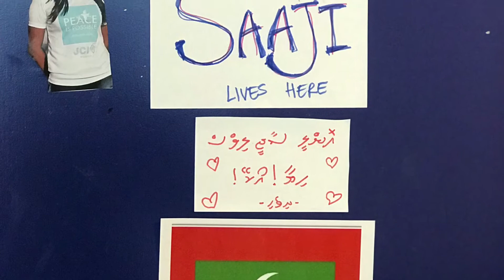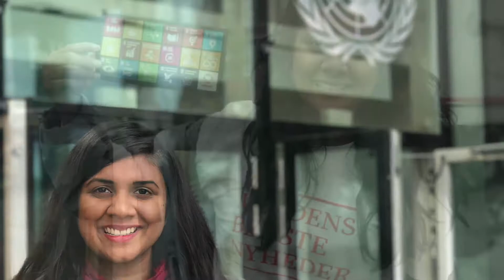My life at Krogerup Højskole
Krogerup Højskole is a Danish folk high school where I lived and learned with experiences. This Video is a very short and summarized view of my Life there.